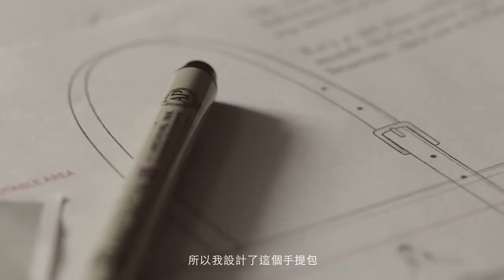TUMI Case Studies: Misha Nonoo, 2013 CFDA/Vogue Fashion Fund Finalist